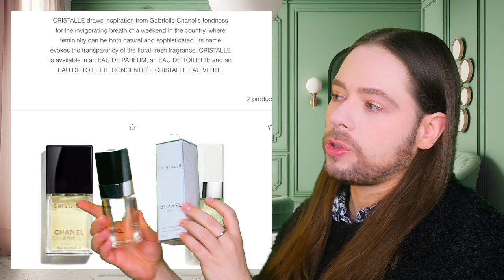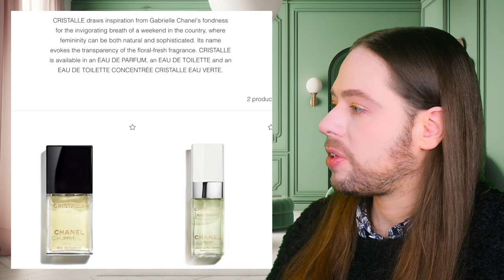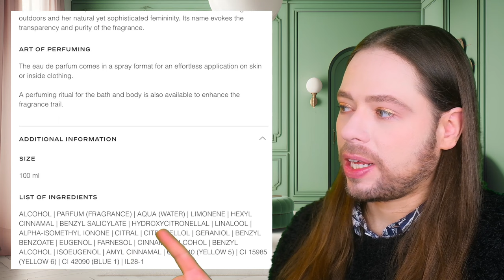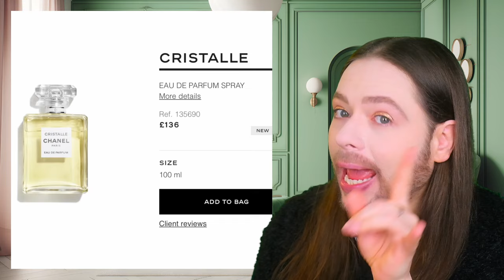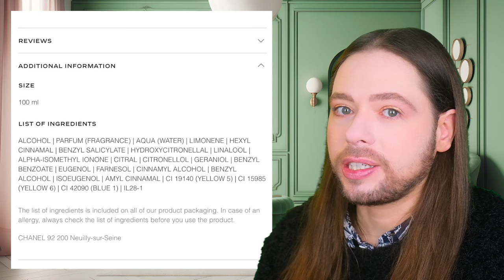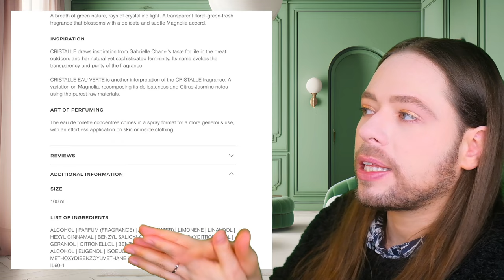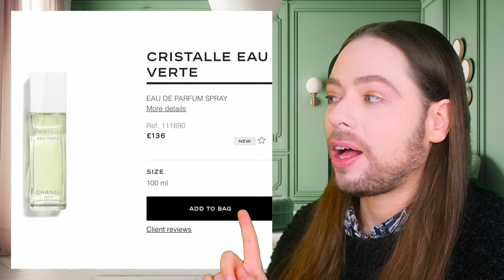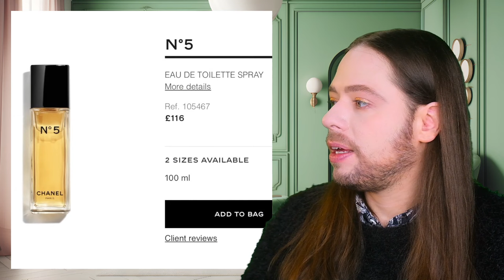Chanel Breaking News! More New Chanel Cristalle Perfume Bottles Revealed! New Cristalle Eau Verte!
Today I reveal the breaking news of Chanel's New Cristalle Perfume Bottles! Let's have a first look at the brand new Chanel Cristalle Fragrance Bottles for the eau de parfum as well as for Cristalle Eau Verte, including my thoughts on what the final third bottle of the eau de toilette will be! Since shooting this video, my speculation has been indeed confirmed! Watch this video to find out all the details as we also dive into the history of the Cristalle bottle designs as well as details on the variety of formulations. I hope you enjoy it.